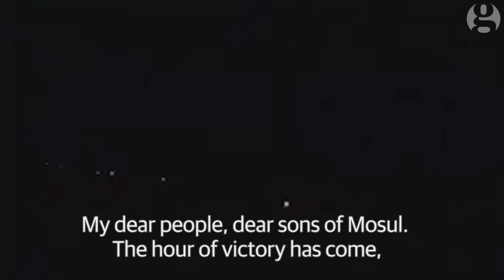Iraqi army and Kurdish peshmerga attack Isis stronghold of Mosul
After two years of Isis control, an offensive to seize back the Iraqi city of Mosul began on Monday.
The Iraqi army and Kurdish peshmerga fighters started taking offensive action on Iraq’s second largest city after months of planning. The offensive was publicly announcement on state television by Iraq’s prime minister.